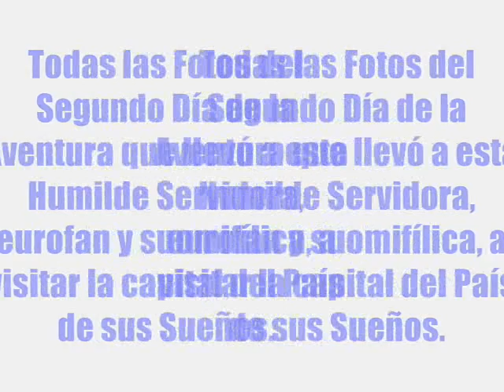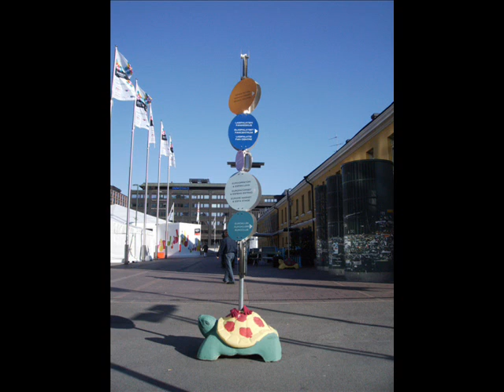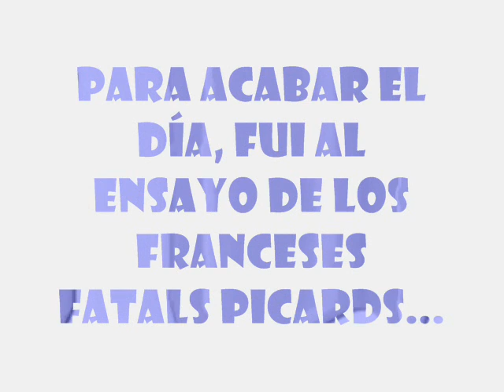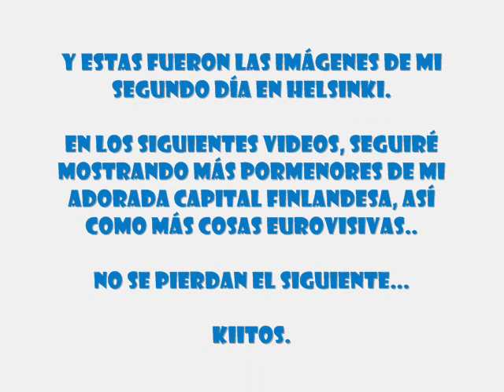Helsingin Valot! Parte II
(Just a few pictures of my second day at the middle of Helsinki's Eurovision Freak. Surprise at the very end!)

Fotos de mi segundo día por Helsinki, con mis inseparables guantes y dos invitados especiales, Jaana y Mikko. Acá conocemos mejor la ciudad...

Piccola sorpresa poco antes del final... ;-)